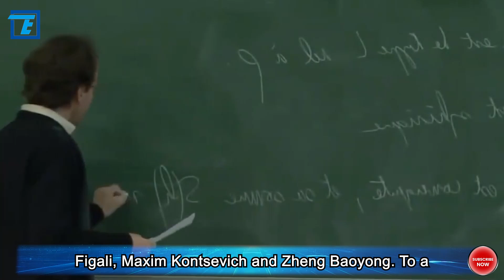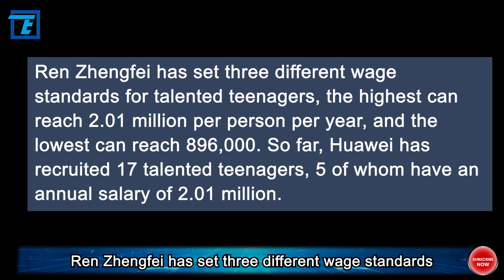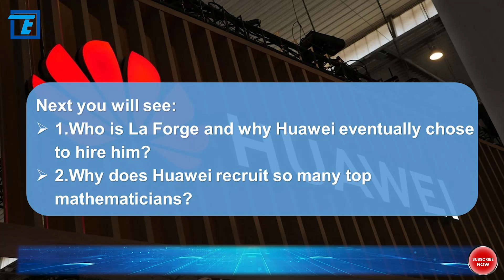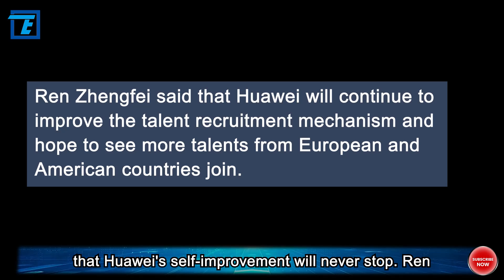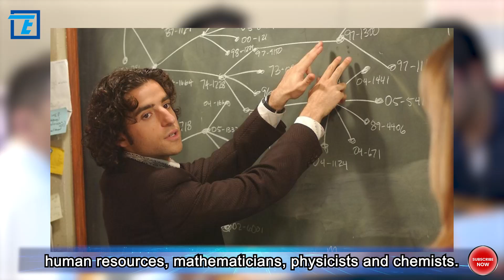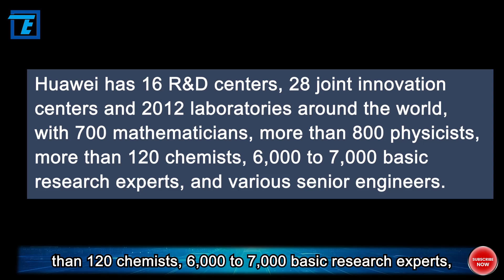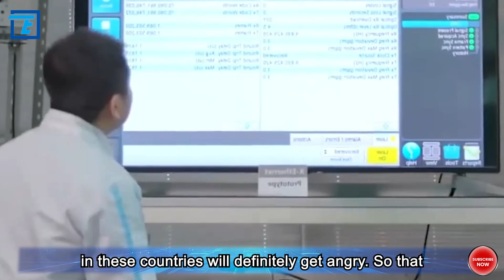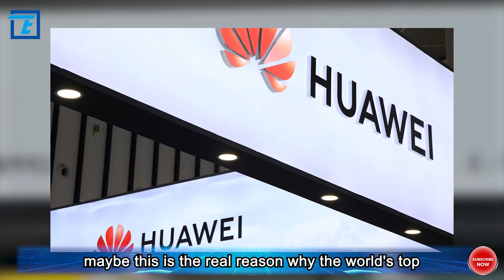Guess what? Famous French Math genius La Forge joined Huawei!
As is known to all, Huawei has been turned from an ordinary domestic Chinese brand to a technology giant renowned all over the world, largely due to their continuous innovation in products and research. Technological innovation and upgrading are naturally inseparable from talents. This is the major reason why Huawei has been seeking talents to join it. Recently, in order to achieve technological innovation, Huawei has attracted another top global mathematician, French mathematician Laurent La Forge. It is hard to believe that the Chinese company has the capacity to attract so many global leading talents.

Many people may not know that France is a place where mathematicians gather, and Huawei has opened six R&D centers in France with two mathematical research centers alone, namely, the Mathematical Research Center in Boulogne, which opened in 2016, and the Lagrange Mathematical Computing Center, which will be unveiled in Paris in 2020, the latter of which attracts outstanding scholars to participate in research and cultivates young researchers by means of an open mechanism with three Fields Medal winners Three Fields Prize winners are involved in the center.

Laforgue, who joined Huawei's Paris Institute, said in a video, "Joining Huawei is a new world of discovery for me. "Basic research exploration is part of Huawei's long-term vision. Many people at Huawei think in terms of 10 or 20 years."